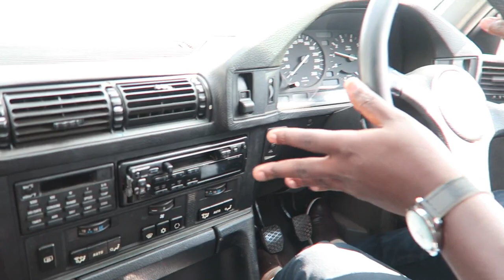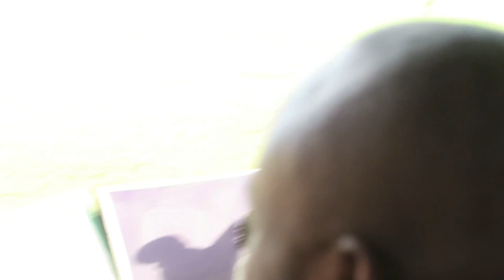MY FIRST RUGBY MATCH IN NAIROBI. (KENYA vs HONGKONG 2017).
This weekend alvin & I accompanied by a few friends went to RFUEA grounds to watch Kenya vs Hongkong rugby test match tournament.We had major fun!!